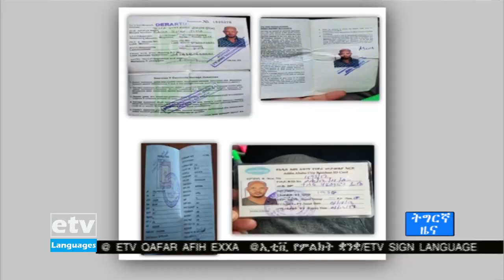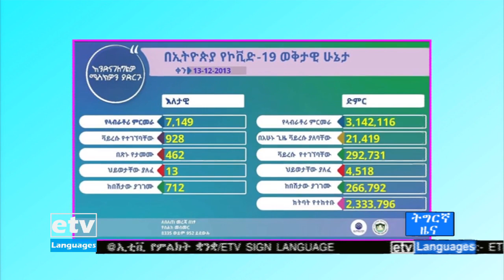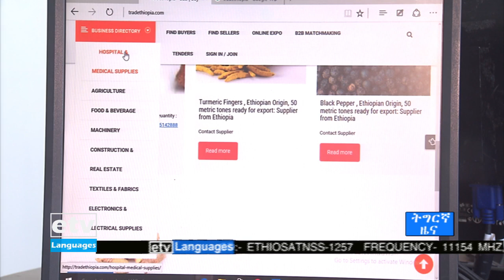ዜናታት ኢቲቪ ትግርኛ ... 14/12/2013 06:00